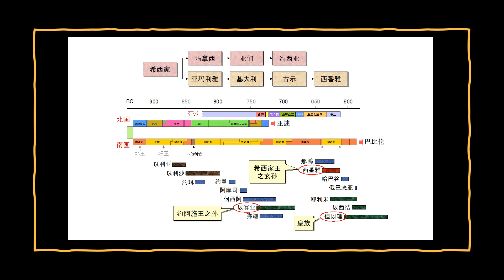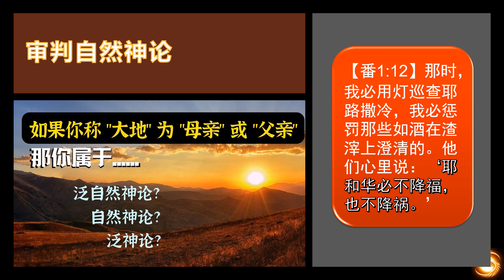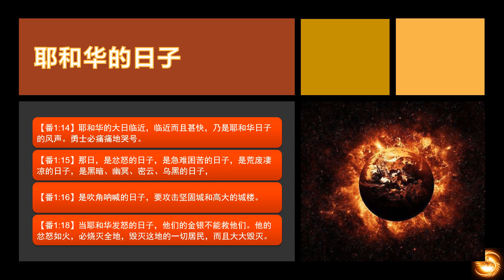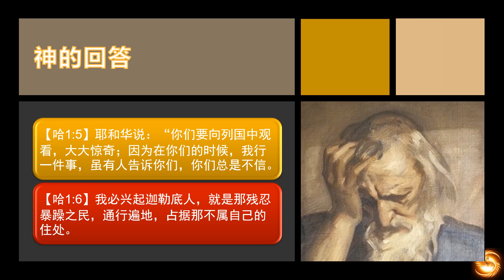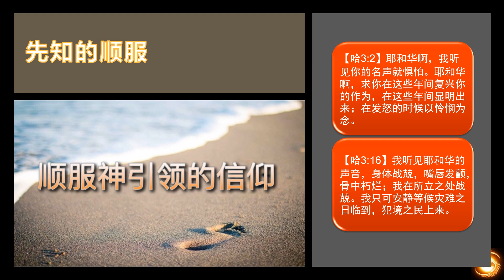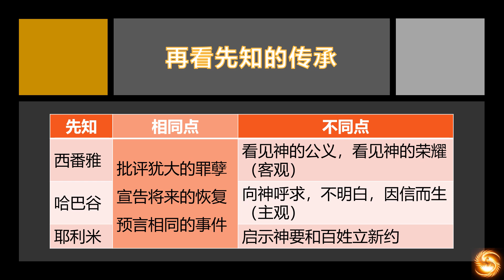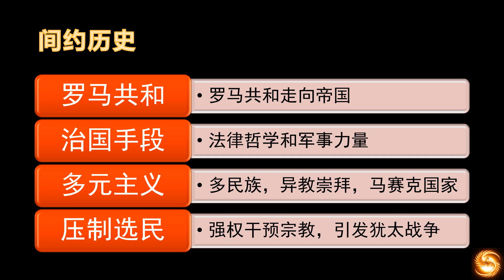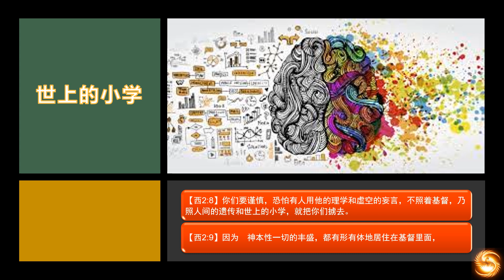(主日学) 旧约纵览 23 西番雅书，哈巴谷书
以色列旧约启示的历史，几乎走到了尽头，学习这个阶段神对以色列人的忠告，看看神借着以色列的历史告诉我们的话，对身处末世的我们有什么借鉴。